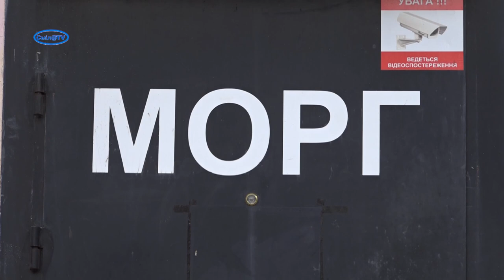"Смілянська міська лікарня" швидкими темпами заповнюється хворими на COVID-19